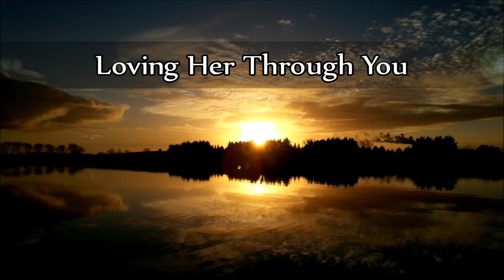Freddie Hart - Loving Her Through You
- Loving Her Through You -
(Written by Freddie Hart & J. Hannaman)

*All photo's in this video are made by me

Track 5 from the album:
"My Hang-Up Is You" 1971